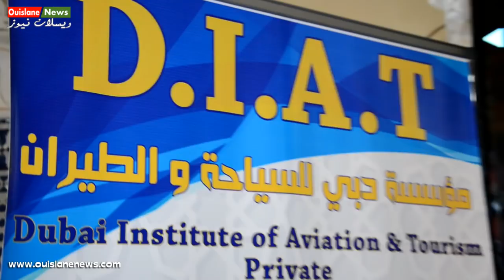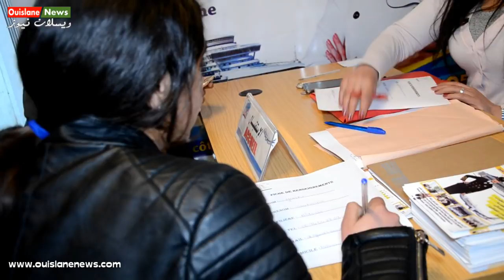مؤسسة دبي للسياحة والطيران D.I.A.T '( ويسلان نيوز)